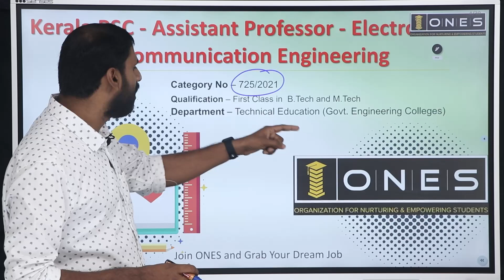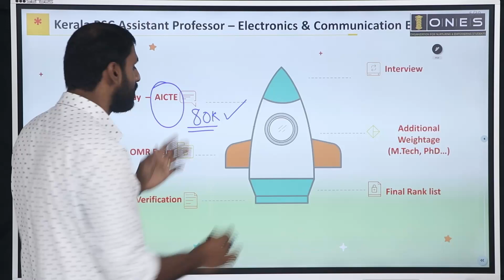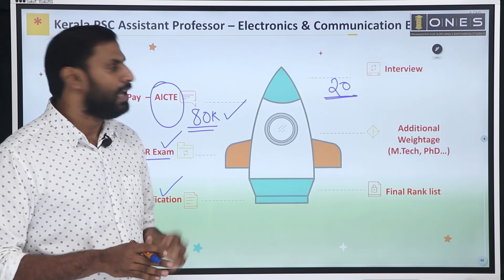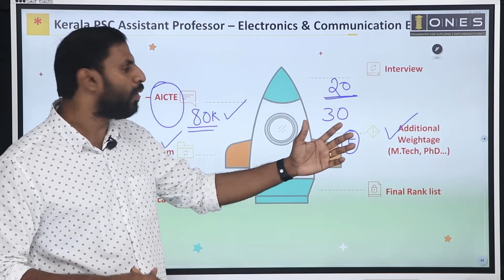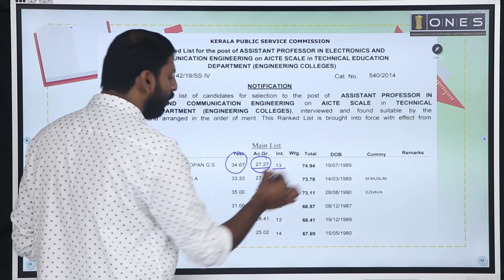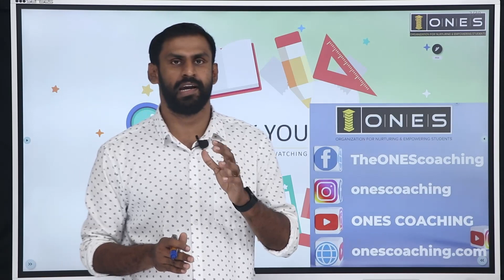KPSC AP Electronics Selection Procedure | Salary | Final Rank List | Additional Weightage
Prepare Smart with ONES to be an 𝐀𝐬𝐬𝐢𝐬𝐭𝐚𝐧𝐭𝐏𝐫𝐨𝐟𝐞𝐬𝐬𝐨𝐫 ✨
ONES layout  𝐈𝐧𝐭𝐞𝐧𝐬𝐢𝐯𝐞 𝐂𝐨𝐚𝐜𝐡𝐢𝐧𝐠 𝐟𝐨𝐫 𝐀𝐬𝐬𝐢𝐬𝐭𝐚𝐧𝐭 𝐏𝐫𝐨𝐟𝐞𝐬𝐬𝐨𝐫 𝐄𝐱𝐚𝐦𝐢𝐧𝐚𝐭𝐢𝐨𝐧.
Burn your worries 😉 because 𝐀𝐬𝐬𝐢𝐬𝐭𝐚𝐧𝐭 𝐏𝐫𝐨𝐟𝐞𝐬𝐬𝐨𝐫 - *Part A and Part B* is now available for all branches🤩
𝐏𝐀𝐑𝐓 - 𝐀 𝐢𝐧𝐜𝐥𝐮𝐝𝐞𝐬:-
📌 Basic Computer Science Engineering
📌 Basic Civil Engineering
📌 Engineering Mathematics
𝐏𝐀𝐑𝐓 - B 𝐢𝐧𝐜𝐥𝐮𝐝𝐞𝐬:-
📌Core Subjects of Each Branch

📝 Part A & Part B Combined and Separate Coaching available

𝐇𝐢𝐠𝐡𝐥𝐢𝐠𝐡𝐭𝐬:

🔖 A P Test Series
🔖 E- Materials
🔖 Doubt Clearance Sessions
🔖 Workout Sessions

⏳ Course duration - Till A P Exam

🛑 _Register soon and get Assistant Professor Part A and Part B Coaching for a combo offer